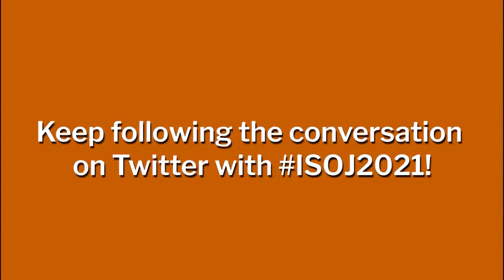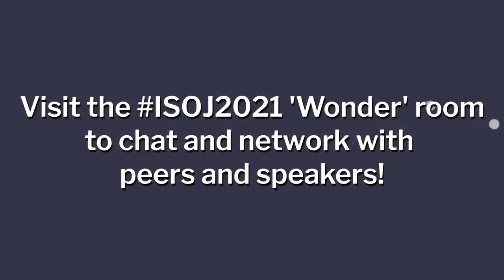Keynote Session Katharine Viner, editor in chief, The Guardian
KEYNOTE SPEAKER
Katharine Viner, editor-in-chief, The Guardian

CHAIR
Emilio Garcia-Ruiz, editor-in-chief, San Francisco Chronicle